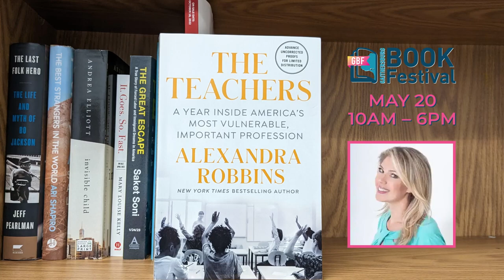'The Teachers' Author Coming to Gaithersburg Book Festival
Have you ever wondered about being a teacher? Or maybe you are a teacher and you wonder what others think of your profession. New York Time best-selling author, Alexandra Robbins, tells the true stories of three teachers over the course of a school year. Robbins is one of more than 130 authors coming to the Gaithersburg Book Festival on Saturday, May 20.

Robbins will present her book, "The Teachers: A Year Inside America's Most Vulnerable, Important Profession" Saturday, May 20 at the Gaithersburg Book Festival.